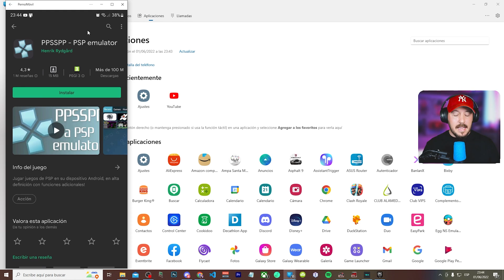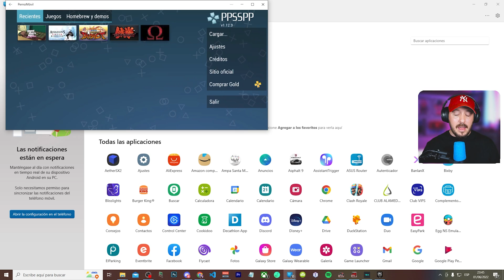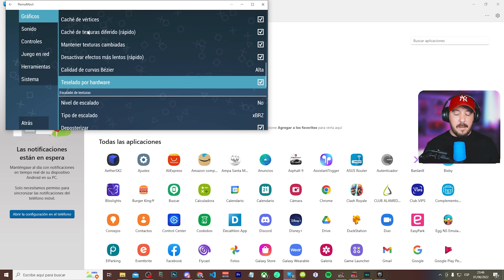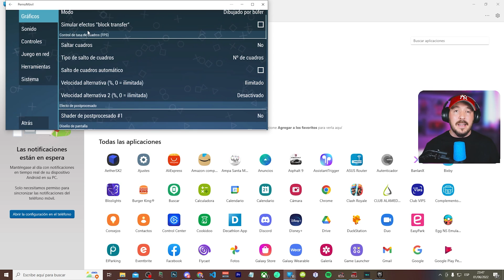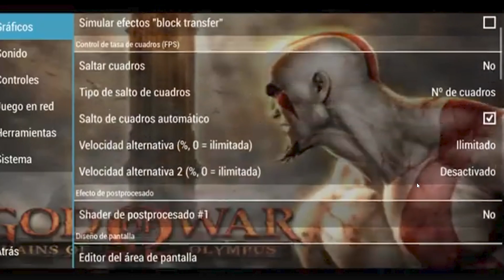✅ Como DESCARGAR e Instalar Emulador de PSP Para Android | PPSSPP | 2022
He de decir que este EMULADOR de PSP me ha sorprendido muy gratamente y no sólo por el RENDIMIENTO sino que la interfaz gráfica es intuitiva, sencilla y elegante además de poseer unas funcionalidad la mar de funcionalidades interesantes como el guardado y carga instantáneo de las partidas, la preview de los últimos juegos jugados con sus miniaturas además de poseer múltiples opciones gráficas para ajustarlo a la potencia  de tu terminal ANDROID.

Si tienes un teléfono Android de baja, media o alta gama podrás exprimir el emulador a tu antojo para conseguir el equilibrio perfecto y que todos los juegos te corran sin problema. Sin duda esta app podrás revivir aquellos maravillosos títulos exclusivos de PlayStation con una calidad gráfica y un rendimiento únicos y encima totalmente GRATIS. Espero que el tutorial te sirva de mucha ayuda y si encuentras algún problema o tienes alguna duda te leo en la caja de comentarios.

Descripción